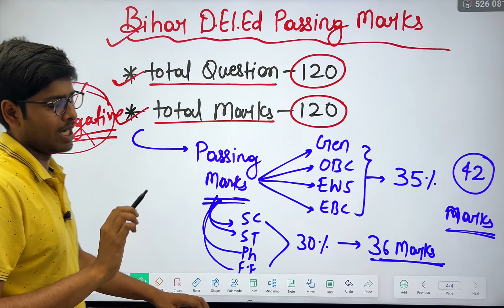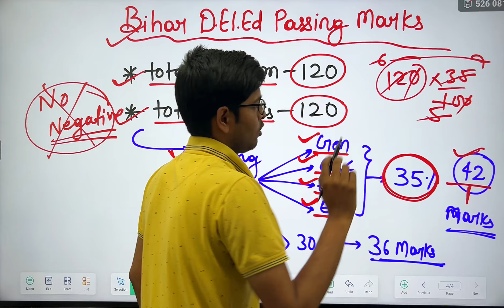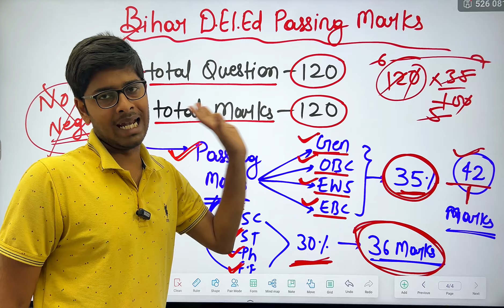Bihar Deled Passing Marks 2024| deled cut off 2024 | Bihar Deled CutOff 2024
deled cut off 2024 | Bihar Deled CutOff 2024| deled entrance exam kab hoga 2024|deled entrance 2024

deled form 2024,bihar deled entrance exam

bihar deled entrance exam 2024 | deled entrance exam kab hoga 2024 | deled entrance admit card jari

Bihar Deled final admit card kab aayega?|deled entrance exam kab hoga 2024|bihar deled entrance 2024

Bihar Deled Entrance Exam कब होगा?| deled form 2024

Bihar Deled Admission 2024-26 Online Apply Form Date out🔥| deled entrance form fill up date out 2024
deled form 2024 | deled entrance exam 2024 | deled entrance form fill up date kab aayega 2024 🔥

Bihar Deled Online Form 2024 Kab Shuru Hoga | deled entrance 2024 | deled entrance form fill up 2024

Deled Cut Off 2024 | Bihar Deled Cut off | deled entrance exam 2024|deled entrance form fill up 2024